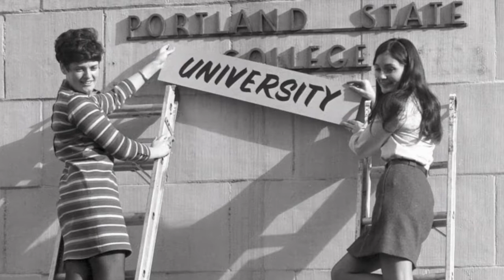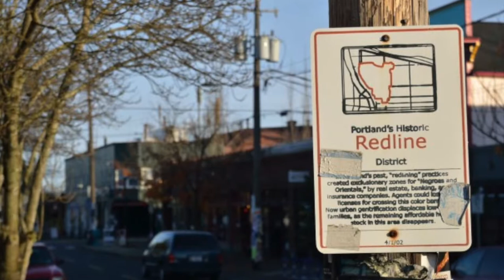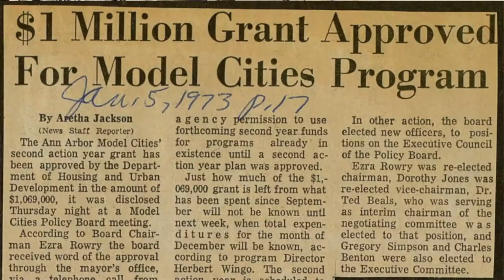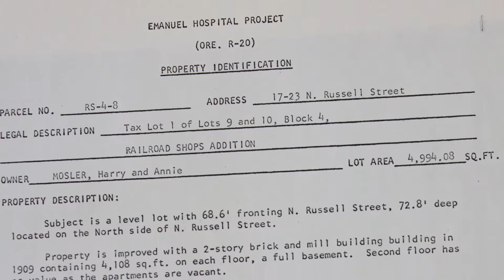Displaced: Portland's Long History of Gentrification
This short film (Commissioned by Eric Knox of Holla Mentors for Imago Dei Community 's Saving Justice sermon series) tells some of Portland's long history of gentrification and displacement from an invaluable first-hand perspective.

I'm so honored to have been trusted with helping to tell this story. I hope you will help empower this marginalized narrative by listening, entering into another's reality and sharing this film with friends.

It's powerful to consider how many of the decisions that impacted Marghree and her Daughter Gwendolyn's community, were made by the dominant culture in an effort to improve and help with perceived problems - How different would Portland (and America as a whole) be today, if their voices had been part of the dialogue around those changes?

As we build a vision for the future, can we finally start to consider whose voice and perspective is included in shaping that vision? Because if we don't, we guarantee oppression. "I didn't know," is not a valid excuse.

Listen to Pauline Fong 's incredible sermon "Vantage Point" (which followed the showing of this film) to gain a deeper perspective.

Special thanks to Portland City Archives and the Oregon Historical Society.